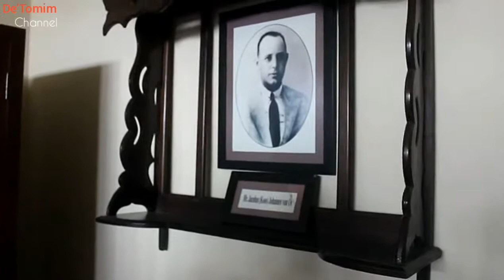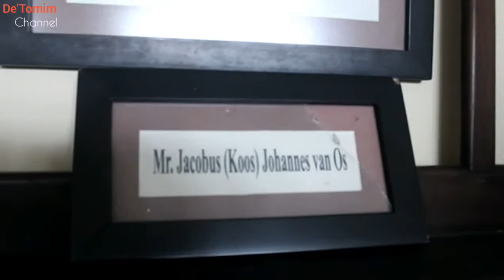Sekilas Mengenang Gedung Naskah Linggarjati "Kuningan"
Perundingan Linggarjati dilakukan pada 11 – 15 November 1946.

"Berdasarkan keterangan dari Soebadio Sastrosatomo dan Ali Boediarjo bahwa yang mengusulkan tempat perundingan di Linggarjati kepada Sutan Sjahrir adalah Ibu MR Maria Ulfah Santoso,"

Isi Perjanjian Linggarjati

Meski perundingan selesai pada 15 November 1946, Perjanjian Linggarjati baru disepakati dan ditandatangani pada 25 Maret 1947.
Perjanjian Linggarjati yang ditandatangani pada 25 Maret 1947 tersebut menghasilkan beberapa poin dan pasal, yaitu:
1. Belanda mengakui secara de facto wilayah Republik Indonesia, yaitu Jawa, Sumatera dan Madura
2. Belanda harus meninggalkan wilayah Republik Indonesia selambat-lambatnya tanggal 1 Januari 1949
3. Belanda dan Indonesia sepakat membentuk negara Republik Indonesia Serikat (RIS).
4. RIS harus bergabung dengan negara-begara persemakmuran di bawah Kerajaan Belanda

Tokoh Perjanjian Linggarjati
Perundingan dan Perjanjian
Indonesia diwakili oleh Sutan Syarhrir sebagai ketua. Beliau ditemani oleh A K Gani, Susanto Tirtoprojo, dan Mohammad Roem.
Belanda diwakili oleh Wim Schermerhorn sebagai ketua dan ditemani oleh Max Von Poll, H J van Mook, dan F de Baer.
Sementara Inggris sebagai penanggungjawab diwakili oleh Lord Killearn.

Maaf bila ada kesalahan dalam deskripsi ini dan  dalam penulisan Nama